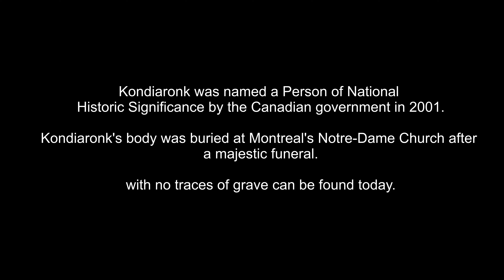4K Sweeping view of Montreal from Mount Royal/蒙特利尔必看 皇家山观景台饱览城市天际线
Sweeping city view from Mount Royal in Montreal, Canada.